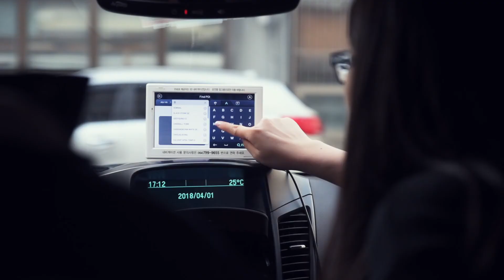Korea Pre-wedding BTS - Ivan & Yan Ling